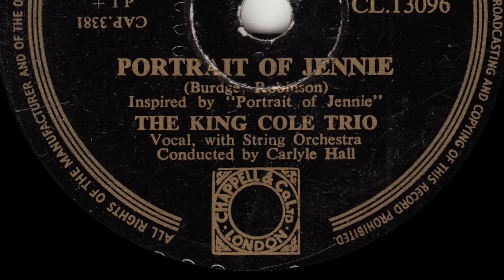The King Cole Trio - Portrait Of Jennie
from Capitol 78rpm (CL 13096) released May 1949